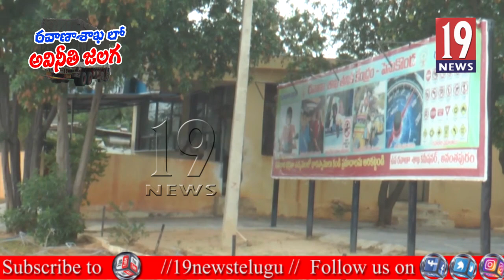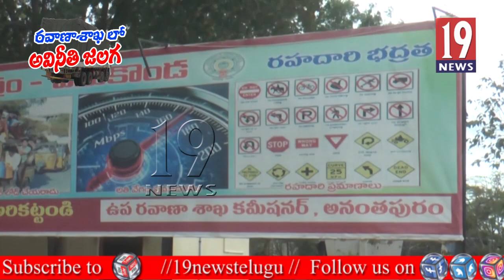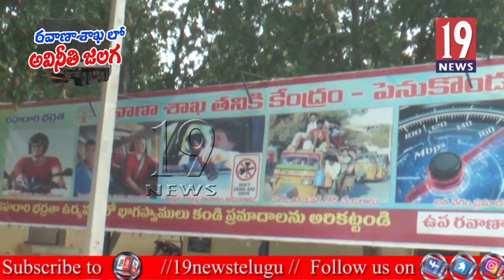Anantapur RTO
19NEWSTelugu LIVE
Watch all the current, latest and breaking news only on 19NEWS Telugu the one-stop destination for news on politics, entertainment, sports, crime, and business. 19NEWS is one of the leading YouTube News channels which delivers Indian and international news 24x7 in Telugu. 19NEWS Telugu is the most trusted news platform where you can find not only breaking news and news headlines but also exclusive interviews and investigative stories. 19NEWS is India's best Telugu News Channel that covers the latest news in politics, entertainment, Tollywood, business and sports.
19news telugu, 19news telugu live, 19news telugu live news, 19news telugu live tv,